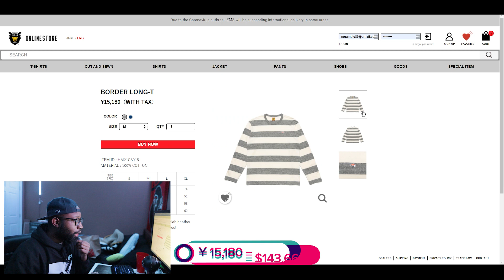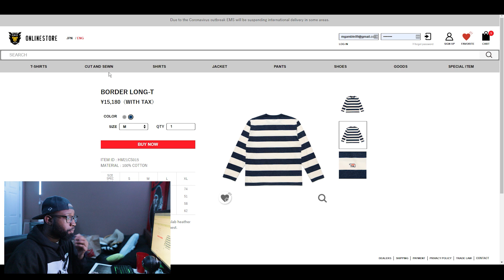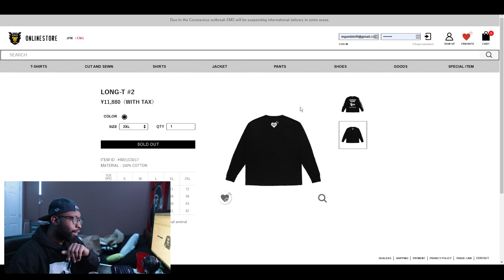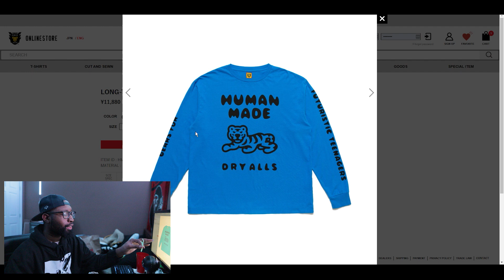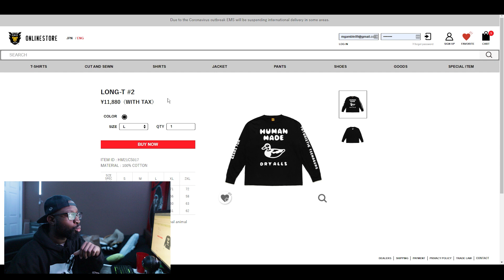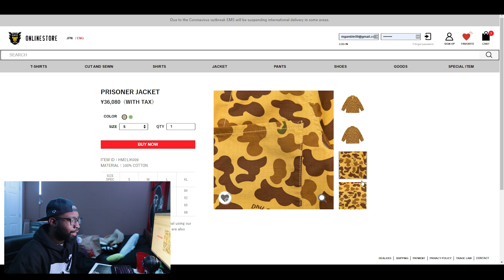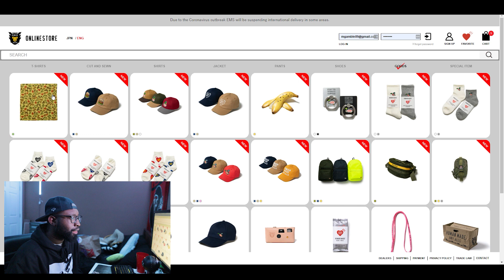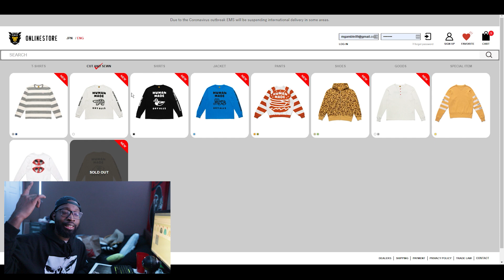Weekly Recap (❤️彡Human Made❤️彡 Week 8): FINALLY WE HAVE SOME TEES!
Pants Size: 32-34
T-shirt Size: Large or X-Large
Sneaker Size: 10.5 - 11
Height: 6'3
Weight 190lbs

Equipment used
Camera: Canon M50
Lens: 22mm & 18 - 45mm